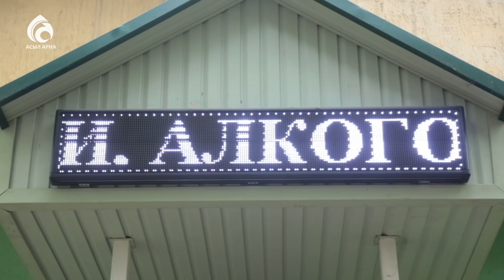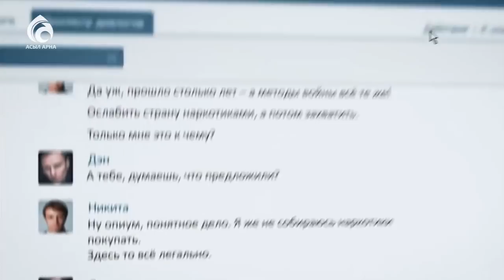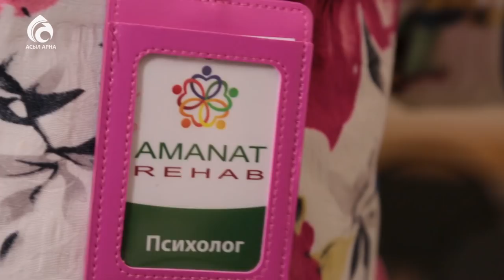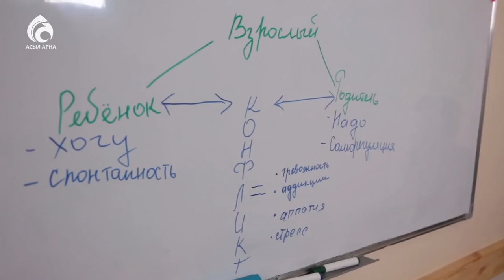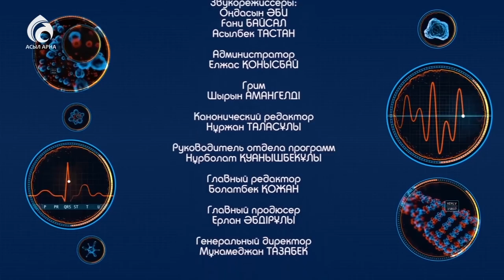Смертельные вещества ведущие к гибели \ Семейный доктор \ Асыл арна